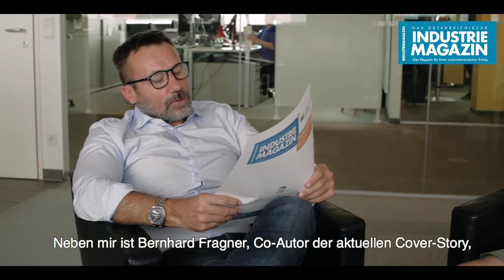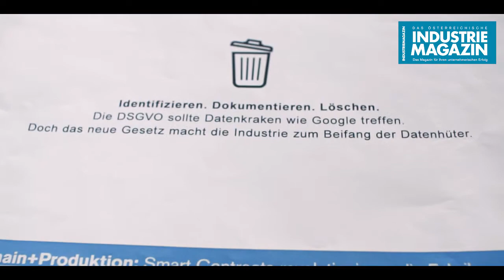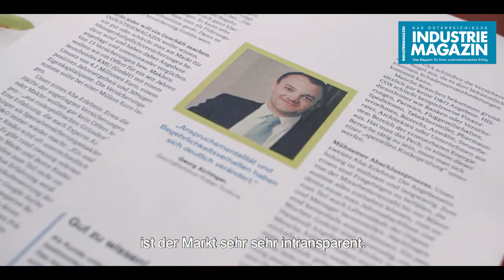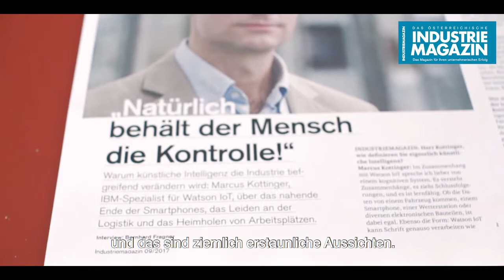Das lesen Sie in der Industriemagazin Herbstausgabe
Wir sind umgezogen! Wir zeigen Ihnen unser neues Büro und erzählen, was es in der Industriemagazin Herbstausgabe zu lesen gibt.